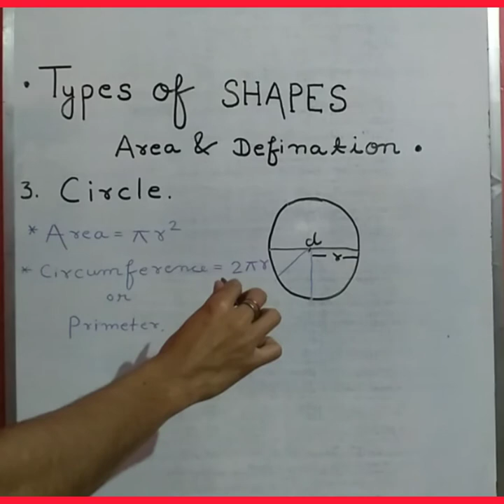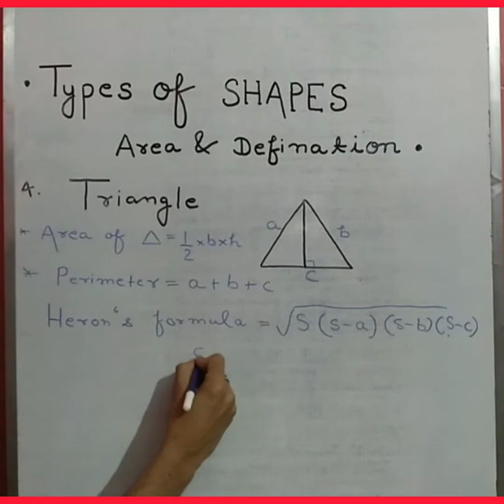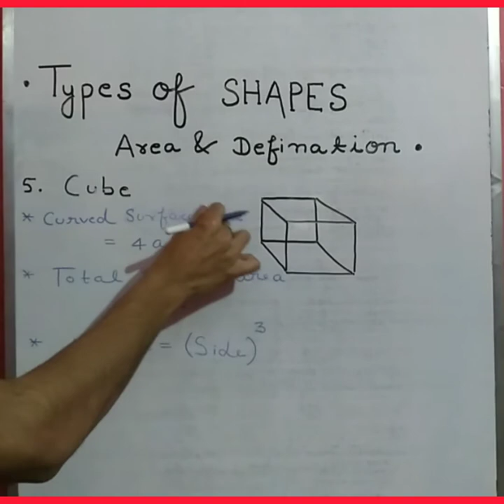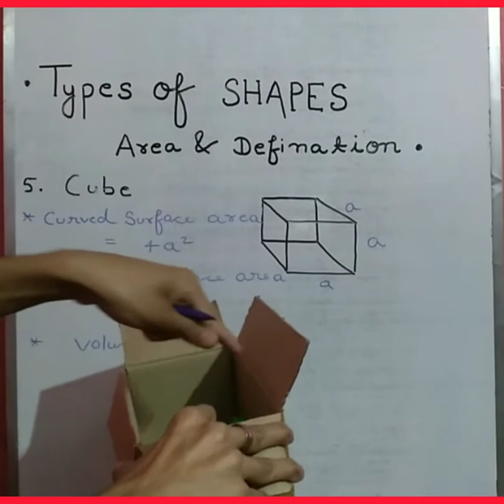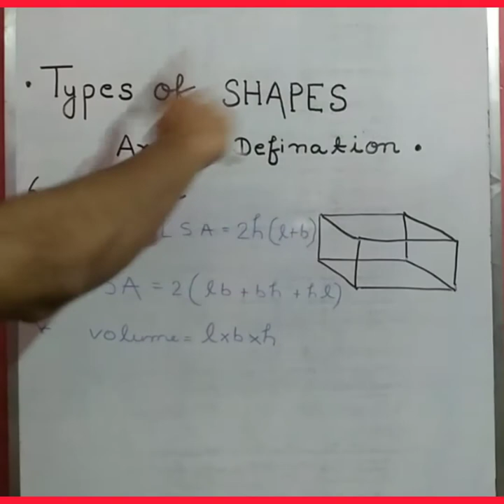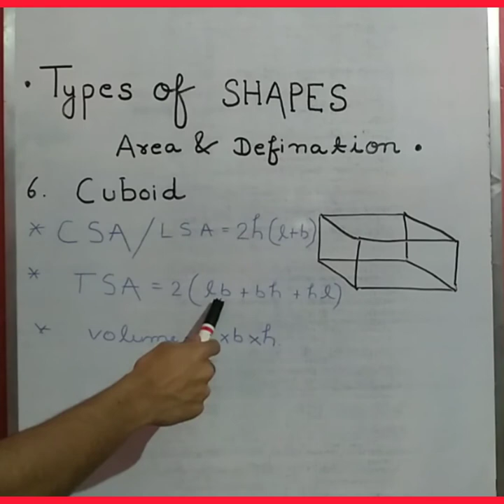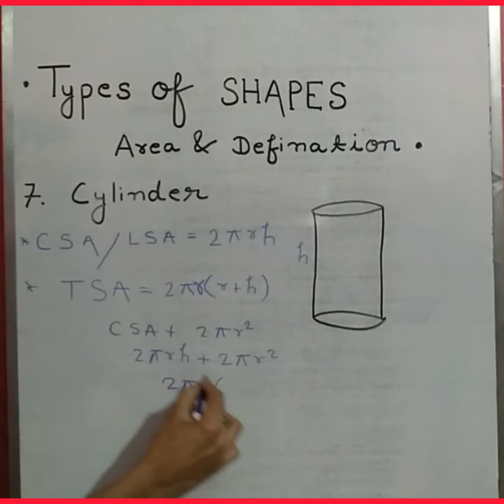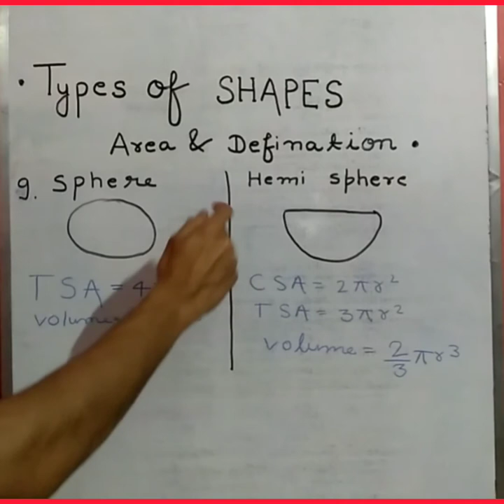Introduction of shapes ।। Area of shapes ।।CSA /LSA & TSA of cube, cuboid, cylinder, cone, sphere।